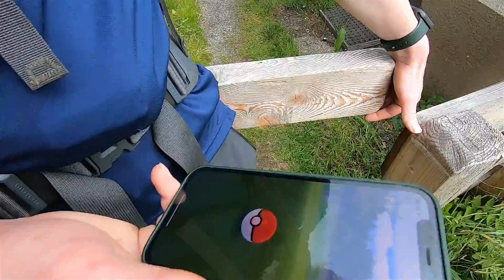er even tusssen uit...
IK MOEST ER EVEN TUSSEN UIT!!! Even op vakantie gaan met de familie doet altijd goed... :D Laat iets weten wat je vond van de video in de comments!!!